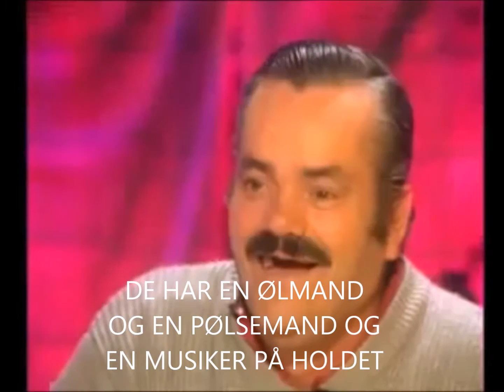Film om GULE ÆRTER MUSIK OPL